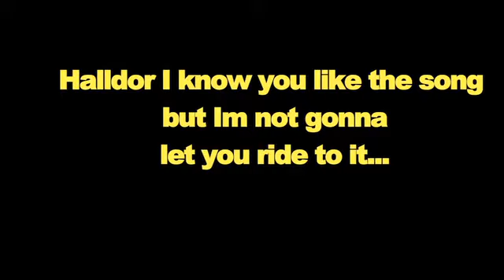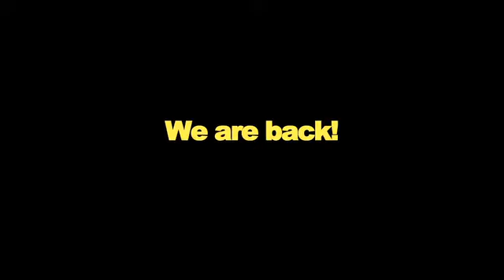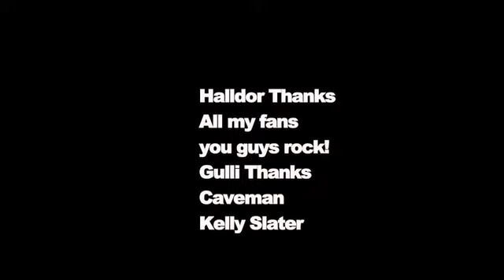Eiki Helgason - OMG The Movie 2010